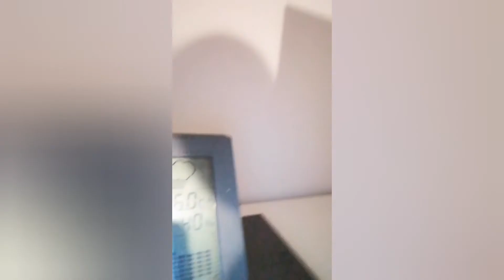16 February 2021